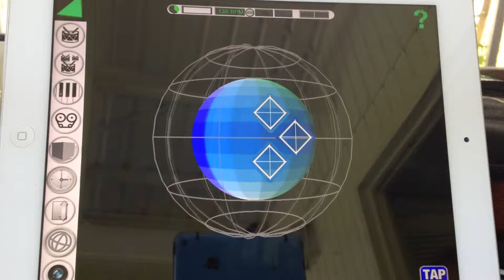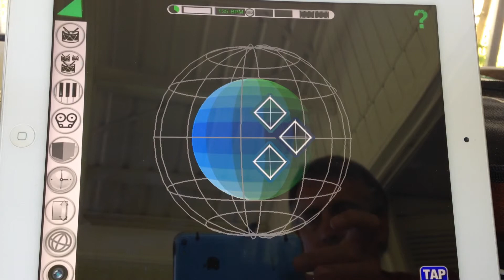OOgiePad meets ColorIsRealtive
OOgiePad running a Color Halation image from Gabe Mott's ColorIsRelative site, see colorisrelative.com for more examples of the color images.  3 Synthesizers are being triggered by the image.